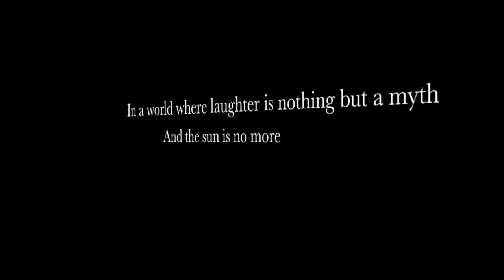Street Cleaning Simulator - The Movie™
Epic movie trailer for the most epic game ever made by man, Street Cleaning Simulator.